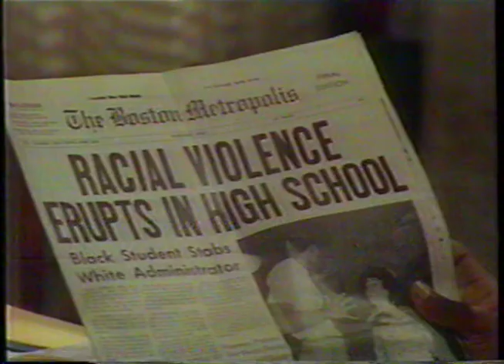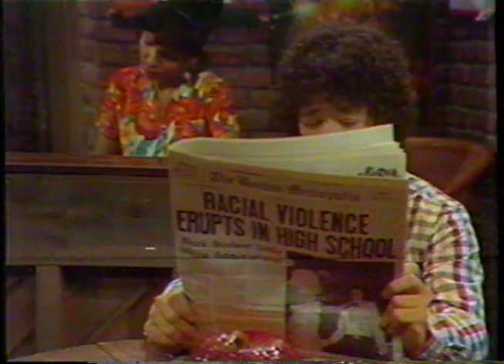The Righteous Apples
PBS program from 1980. There are two interruptions that I had to edit out in the program. Enjoy